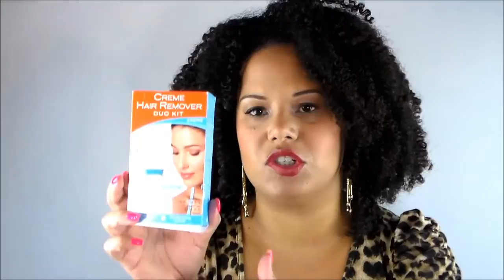Mis Productos FAVORITOS del Momento| TOO FACED, BENEFIT, Maybelline y Más...